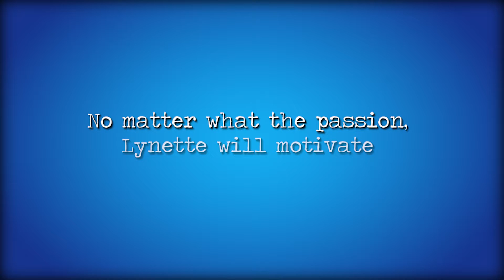The Butterfly Effect of Kindness with Marie Romano - Day 84 Maine - Motivate Me!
Live from the Road: Marie Romano from Serenity Falls HomeStay at Camden, Maine, had no idea the impact her kindness and enthusiasm would have for the Motivate Me! 50 states in 90 days trip. Let this episode speak volumes about the power of giving and the importance of receiving.